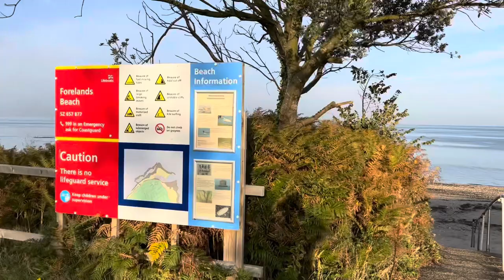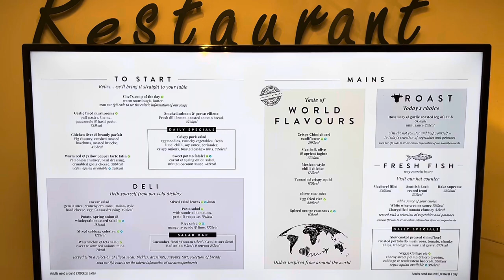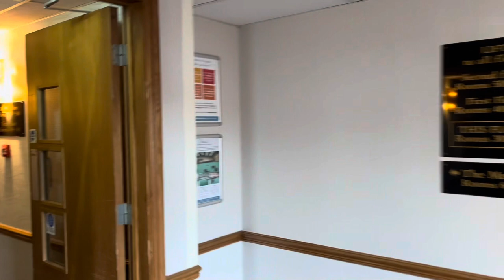The BembridgeCoasthotel​⁠@cliffordcoxoutandabout.409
A look around the hotel and what it has to offer.